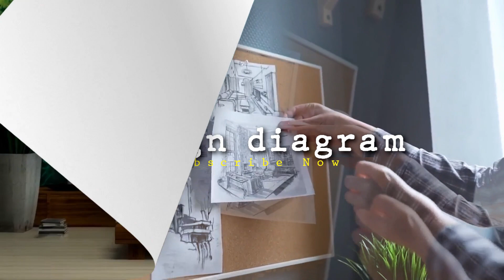50+ 3D wallpaper for living & Bedroom walls, 3D wall murals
Add depth and a modern vibe to your interior with our 3D wallpaper and 3D effect wall murals.